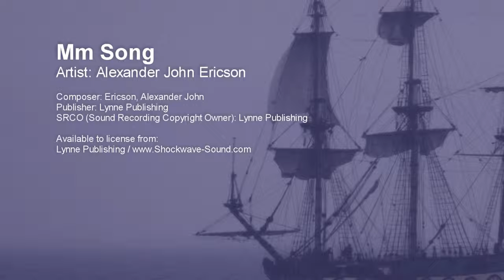Mm Song - Alexander John Ericson (Lynne Publishing)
Artist: Alexander John Ericson